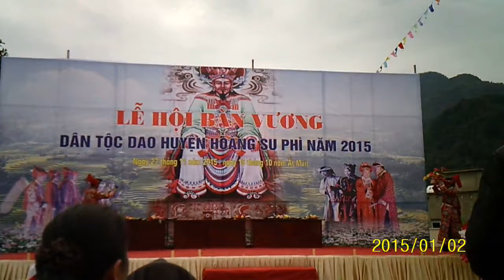iu mien - yao people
iu mien culture - Yao people